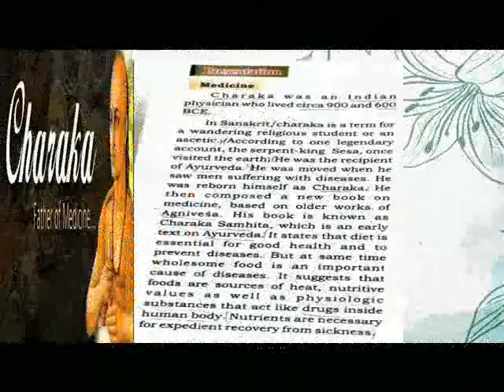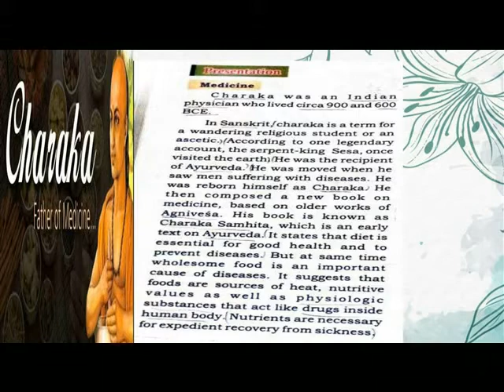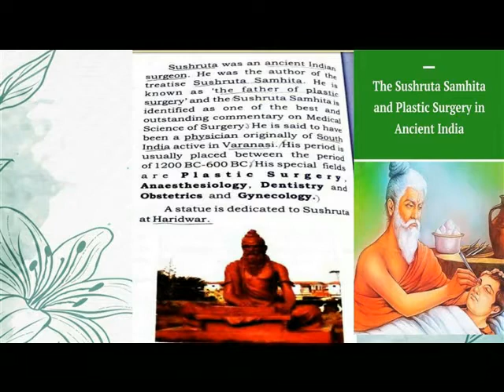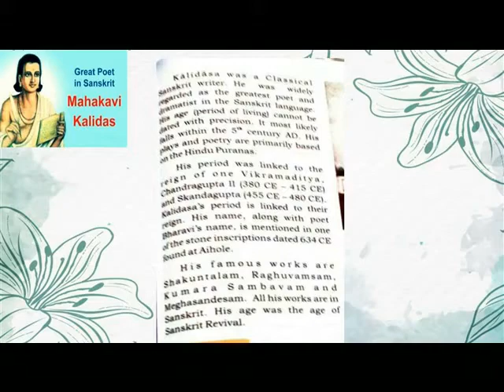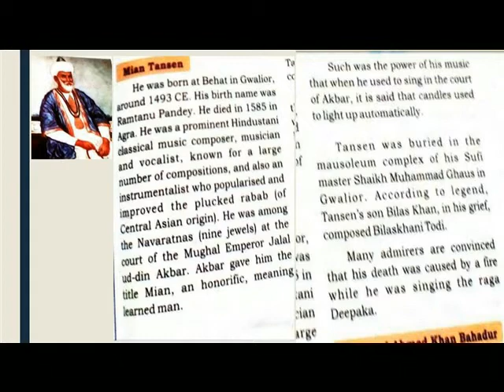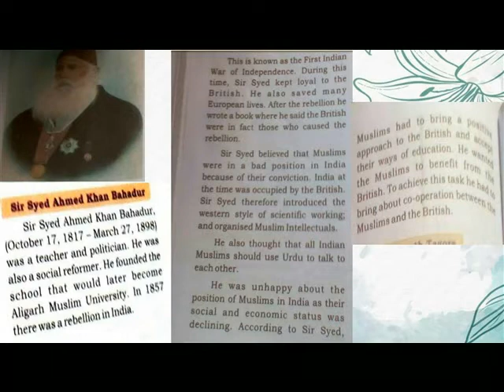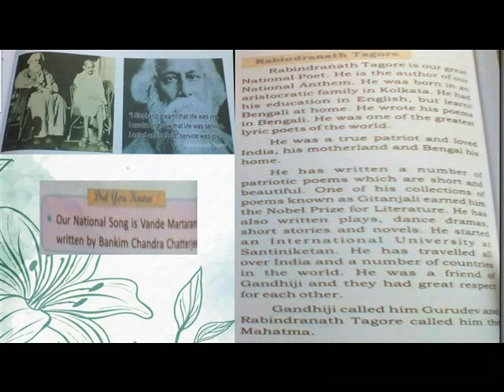INDIANS, WHOM WE ARE PROUD OF